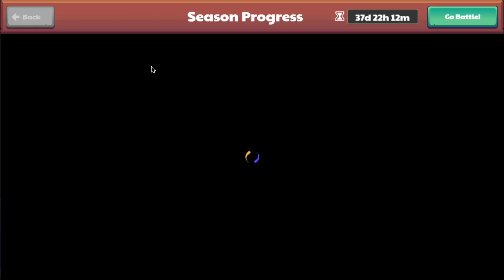EAT & SIT ON SUSHI STOOL: How to get SUSHI STOOL: Prodigy New ARENA SILVER 3 UNLOCKED:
EAT & SIT ON SUSHI STOOL.

Amazon links for Equipment used for recording & editing:
2X 160 LED with stand